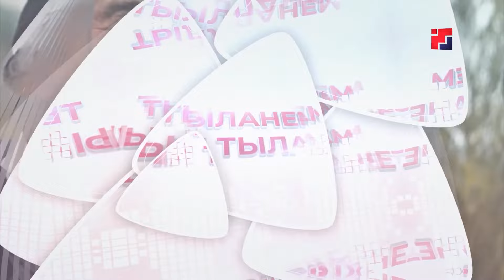Тыланем мый тыланет... 10 августа 2021 г.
Праздничный концерт по заявкам телезрителей.